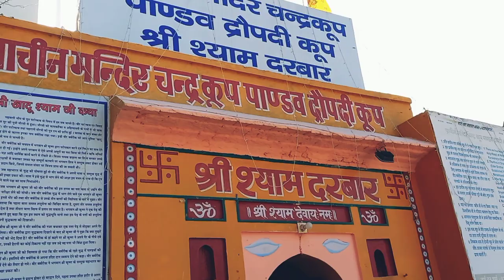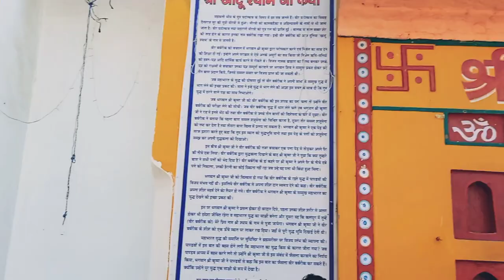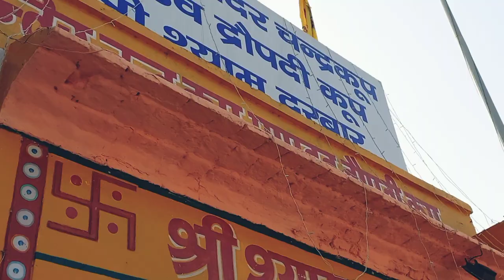Live Prachin DropadiKoop Or Khatu Shyam Mandir | Geeta Jayanti2021 4th Day Live | Kurukshetra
Live Mandir Fron Kurukshetra  Geeta Jayanti 4th Day
Geeta Jayanti Mahotsav 2021 All Temple Live Coverage